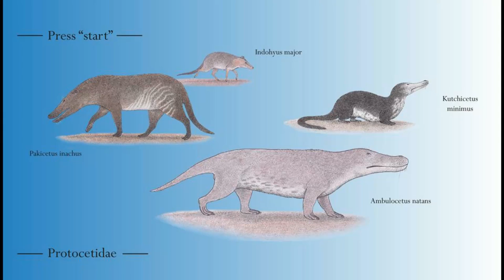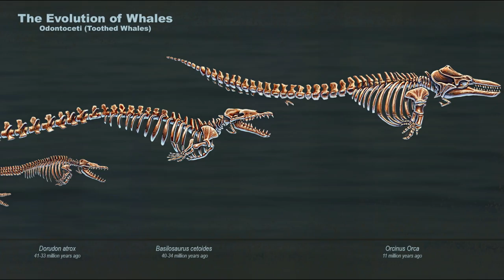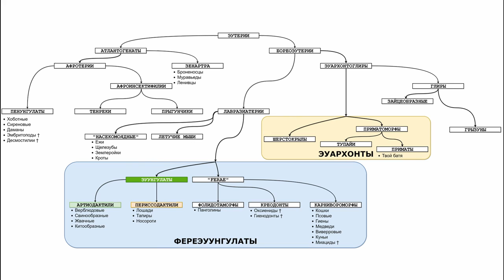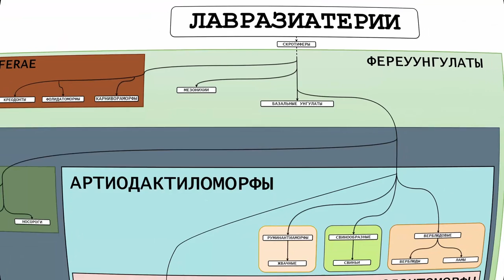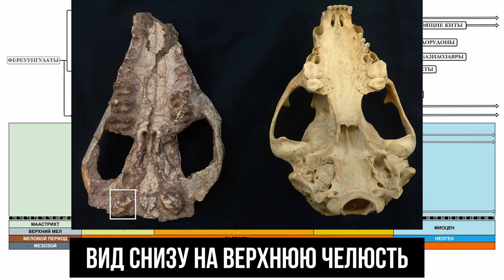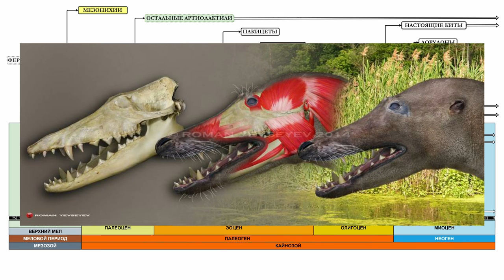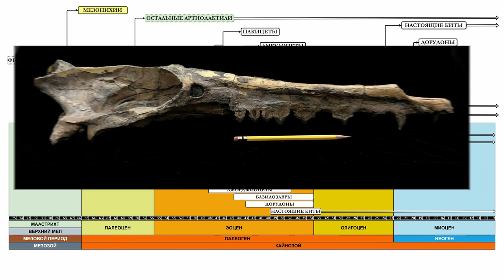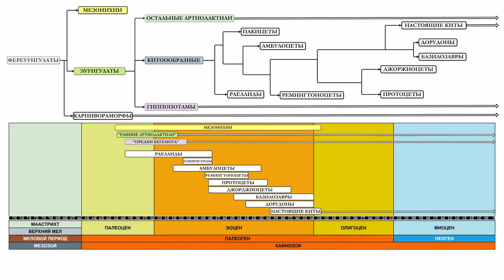ЭВОЛЮЦИЯ КИТОВ: от копыт к ластам! | Пацицет, амбулоцет, протоцет, базилозавр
После вымирания динозавров суша осталась пустой от мегафауны. То же случилось в морях и океанах, когда на границе мелового периода и палеогена не вымерли плезиозавры и мозазавры. Млекопитающие не долго думали над пустующей экологической нишей, и путь эволюции китов - тому доказательство. В этом видео мы рассмотрим самые ранние группы китов, самых древних китов археоцетов, главные их которых конечно пакицет, амбулоцет и протоцет, а также увидим как копыта превратились в ласты. Ну а в следующем ролике мы уже поговорим о первых гигантах, таких как базилозавр и дорудон.